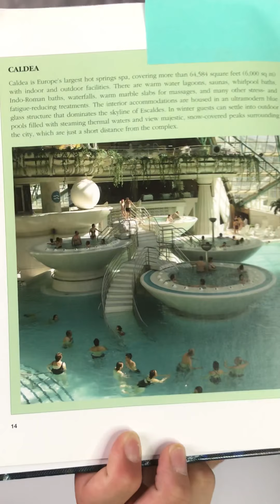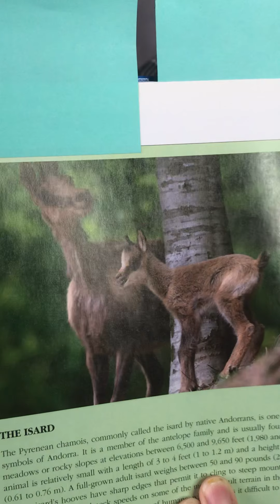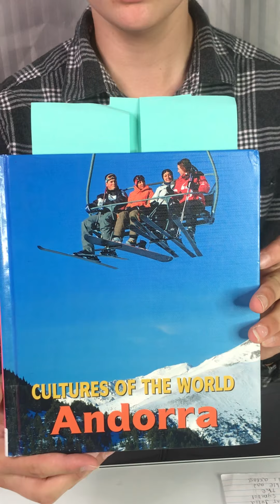World Discovery: Andora